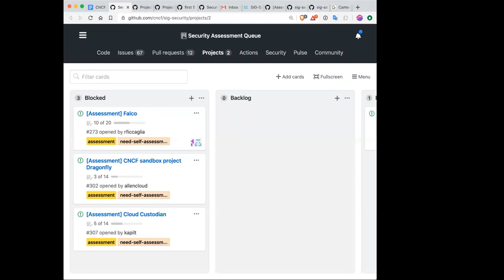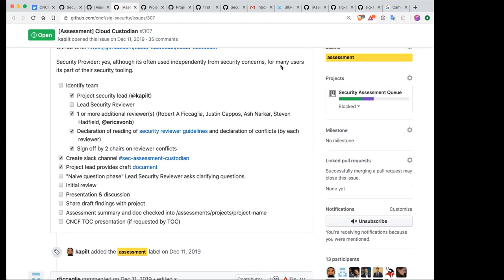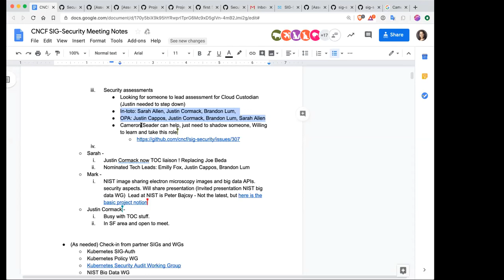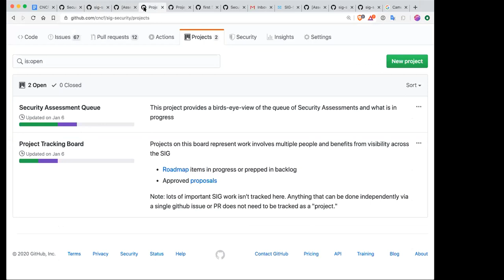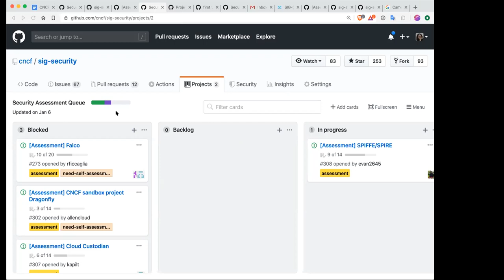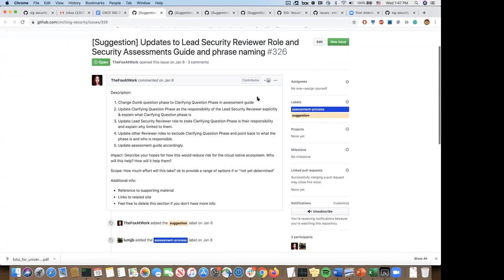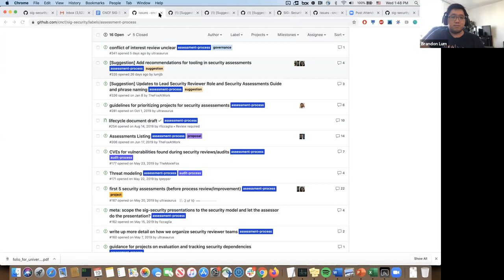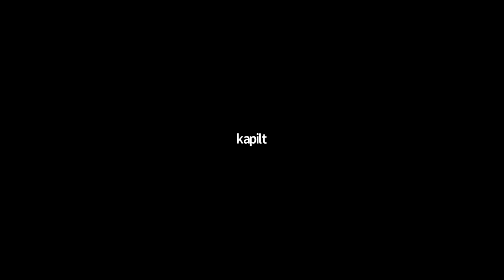CNCF SIG Security 2020-02-19